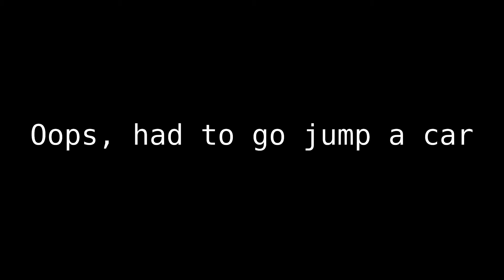Realizing my Magical Potentials! || Waltz of the Wizard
Setup:
Oculus Quest 2
Cellphone
Shirt from South Dakota
Grit, Spit and Determination

0:00 the journy begins
1:03 natural magic
1:51 magimight in da fortress
5:15 ayy
5:17 heavy breathing
6:27 bebobabuba
6:28 Sam?
7:37 looking goofy running
7:43 phinas and ferb
8:44 oh it's an eyeball
8:54 unforeseen circumstances
8:57 we're back
9:00 shut uppppp
9:07 skull yeet
9:16 boom headshot
9:24 piano man hours
9:39 butterfly powers activate
9:51 you can shoot butterflies from you handssss
9:57 no more studying
9:59 oooh feather
10:07 can i pay in butterfiesl
10:19 talk to the skull
10:25 the game has a stroke
10:28 "wonderful"
10:37 "i'm sorry skully"
10:52 the silent treatment
10:54 revenge of the sith
11:02 the time thing (it slows down  time I think)
11:09 peeeeeeeew
11:19 whut
11:23 galileo is really mad
11:30 Zelda secret dungeon
11:37 what a cool thing to get on camera
11:52 xylophone solo
11:59 the wizards ways were always weird
12:20 karen in the jail
12:29 I passed human anatomy trust me
12:37 do you want to build a man man
12:55 I just want to build a skeleton
13:02 the ring
13:15 flower
13:23 he feels so powerful that he's going to stop adding chapters
13:25 the rest of the adventure
28:22 dab
28:23 the end